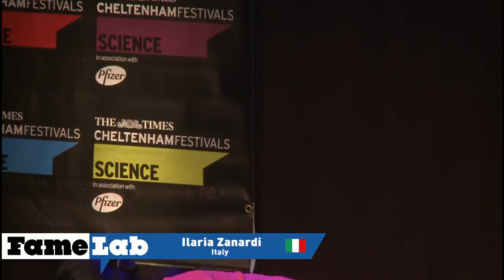Our extra senses - Ilaria Zanardi (Italy - FameLab 2013 Intl Final)